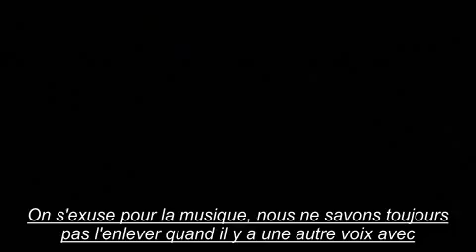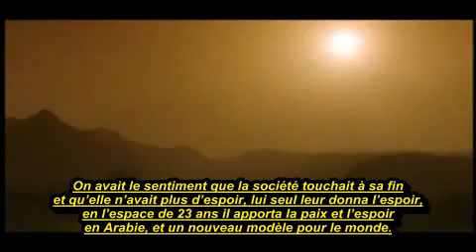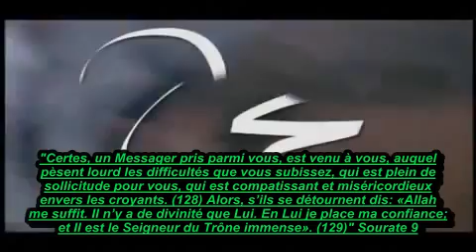Mohammed le Prophète, un homme qui ne te veut que du bien!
Certes, un Messager pris parmi vous, est venu à vous, auquel pèsent lourd les difficultés que vous subissez, qui est plein de sollicitude pour vous, qui est compatissant et miséricordieux envers les croyants.
(Sourate at-Tawba: 128)